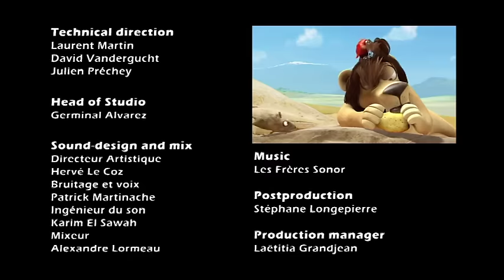Safari photo and love story | Leon the Lion | 10' Compilation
Leon has true hunter instincts and plots tirelessly to track everything that moves. Each episode brings a new encounter, be it with a dippy springbok, hysterical hyenas and (or even?) even a love-struck hippo. But in Leon's world, the prey becomes predator and the chase always spirals out of control. After a series of madcap mishaps, the poor lion often goes hungry. Meet Leon! He may be the King of blunders but this lion never gives up.

In this compilation:
00:00 | Safari Photo | S01E34
02:54 | Love Story | S01E35
05:35 | The Rookie | S01E36
08:15 | Practical Joker | S01E44